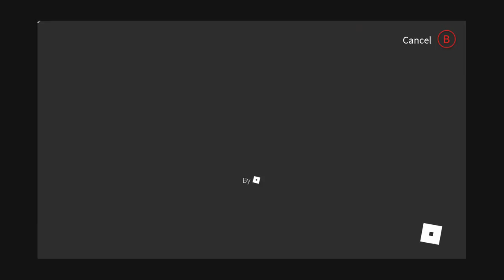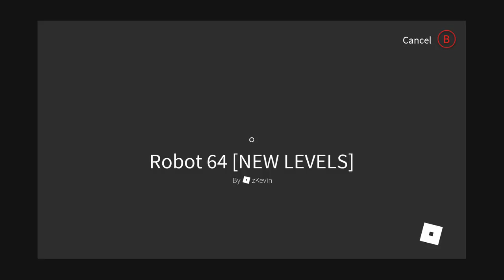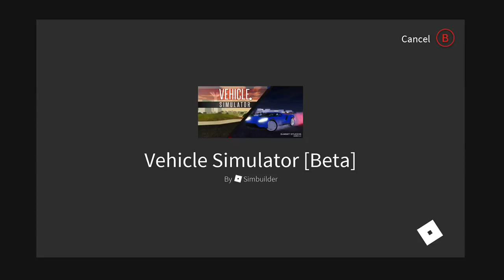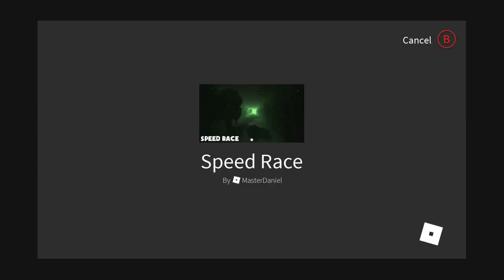Roblox Fun with Em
Watch me as I play my favorite game, Roblox!